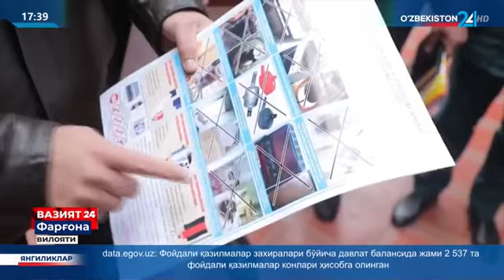Farg‘ona viloyatida olib borilayotgan keng qamrovli profilaktik tadbirlar tafsilotlari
Farg‘ona viloyatida FVB xodimlari tomonidan tegishli tashkilotlar bilan hamkorlikda is gazidan zaharlanish, havo-gaz aralashmasining chaqnashi, yong‘inlar, shuningdek, qish mavsumida boshqa yuzaga kelishi mumkin bo‘lgan ko‘ngilsiz vaziyatlarning oldini olish maqsadida olib borilayotgan keng qamrovli profilaktik tadbirlar tafsilotlari.